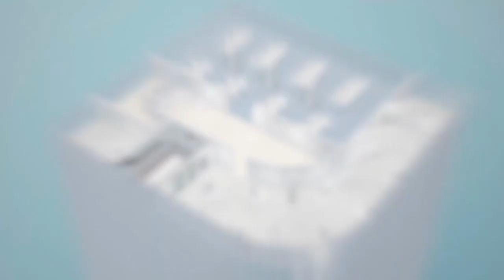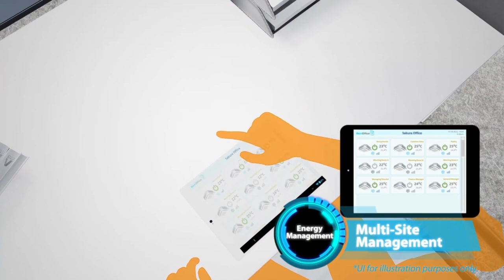Reiri for Office | Daikin Singapore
Discover a new level of workplace innovation with Daikin's cutting-edge smart solution: Reiri for Office!

An ideal building management solution suitable for commercial buildings of all sizes - it offers cost-effective and scalable building control and energy management. With this solution, users gain enhanced control and automation over building utilities, while also being able to monitor and manage energy performance and indoor air quality. This comprehensive solution empowers users with greater control and efficiency in managing their buildings' operations and environmental factors.